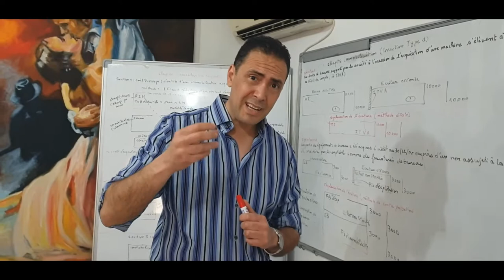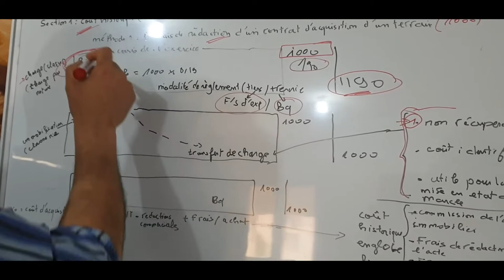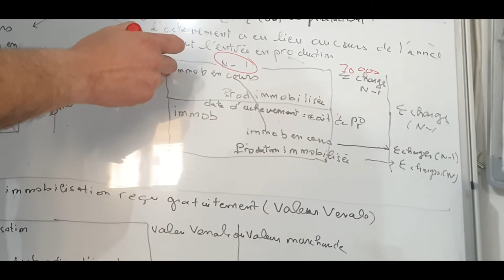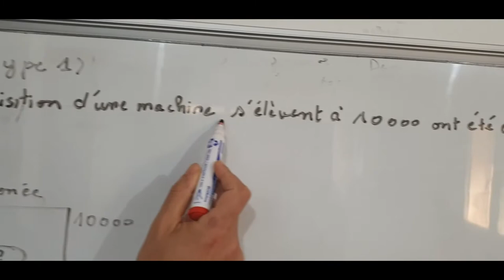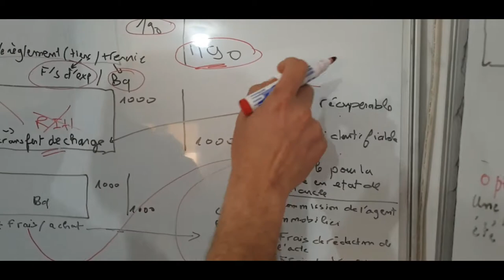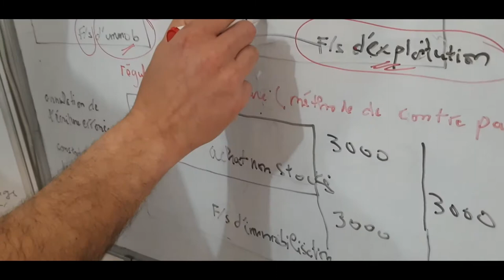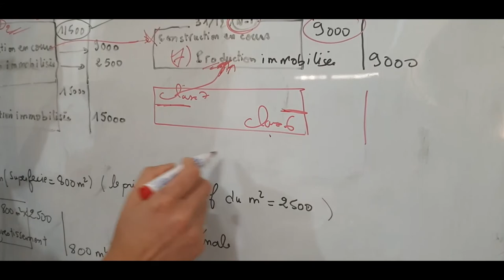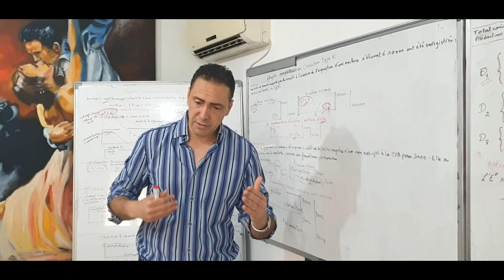Premiere partie chapitre immobilisation.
Bonne révision à toutes et à tous, 1ère partie du chapitre immobilisation disponible sur notre chaine. Rendez-vous demain pour la 2ème partie. J'attends vos commentaires à propos de la 1ère partie.